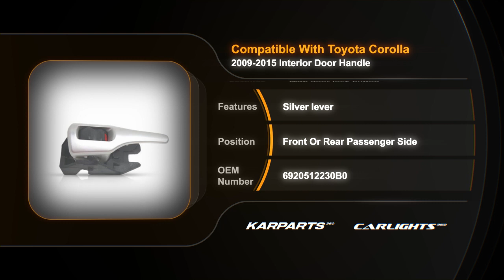For 2009-2015 Toyota Corolla Interior Door Handle Front/Rear Passenger Side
Partslink # TO1353162
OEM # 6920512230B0